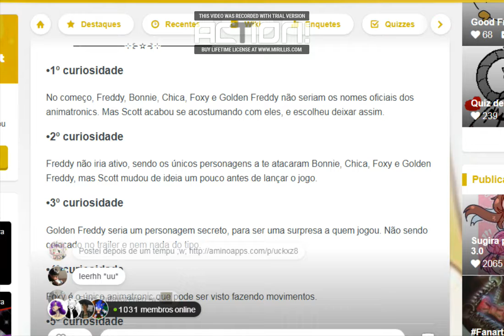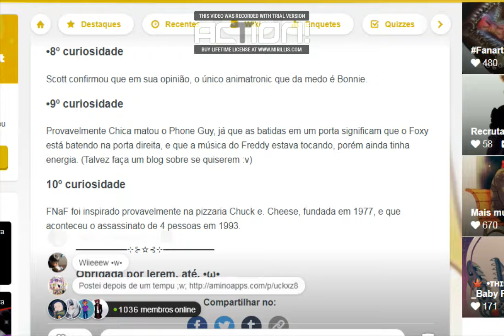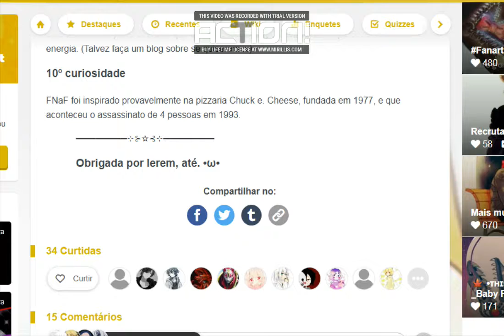10 curisosidades sobre fnaf 1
se quizerem mais meta de 3 likes blz falow